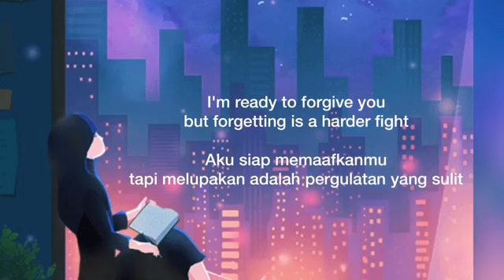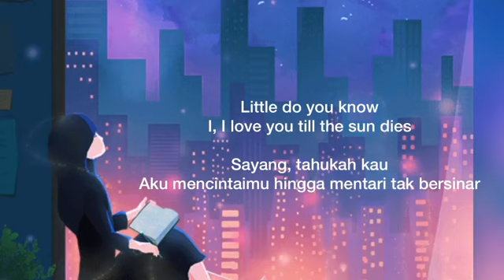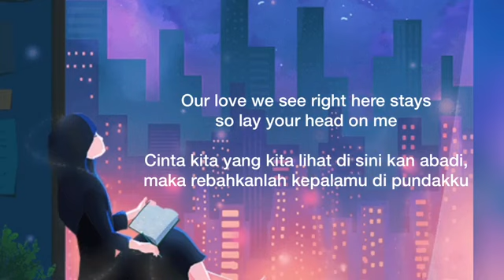Little Do You Know - Alex & Sierra (lirik dan terjemahan)